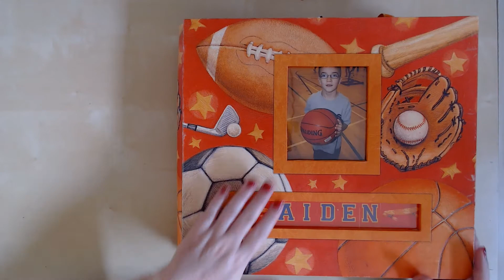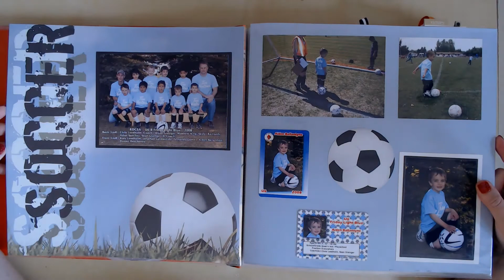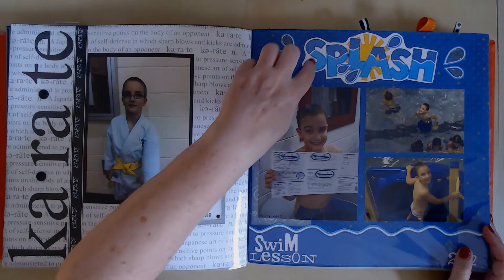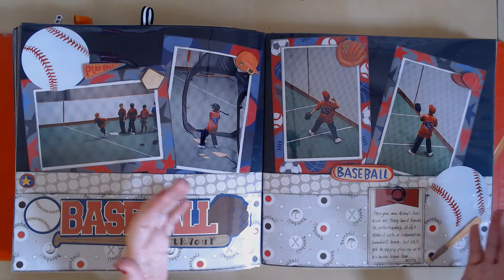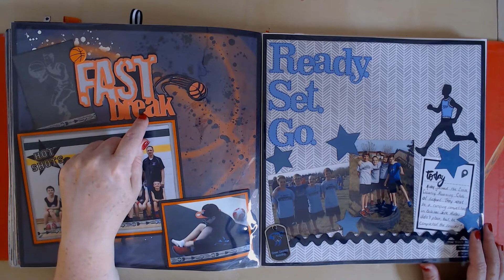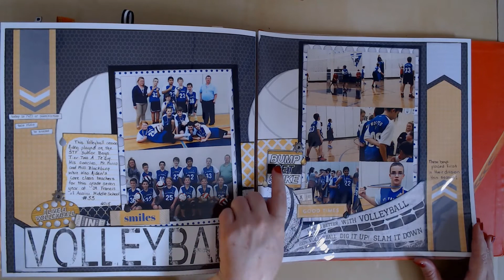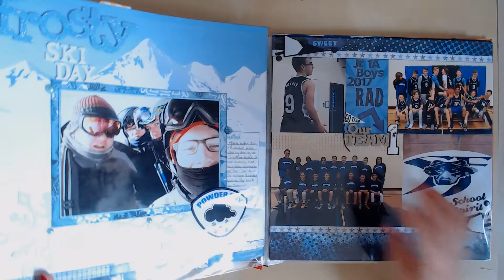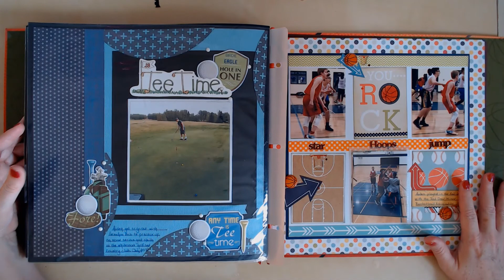Throwback Thursday Sports Album Share 3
Today is throwback Thursday, and I am sharing an another sports album! Great to watch if you like to create masculine or sports layouts, or if you would like to see how my scrapbook style changed over time!